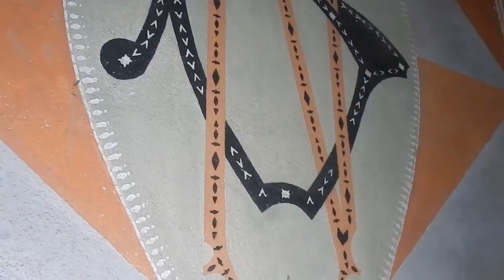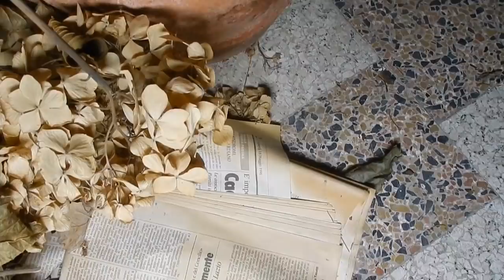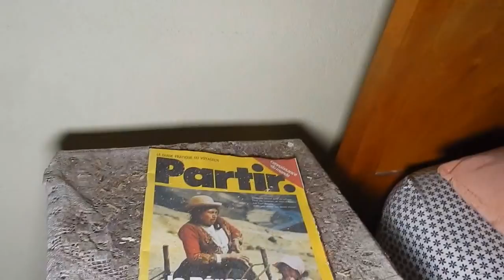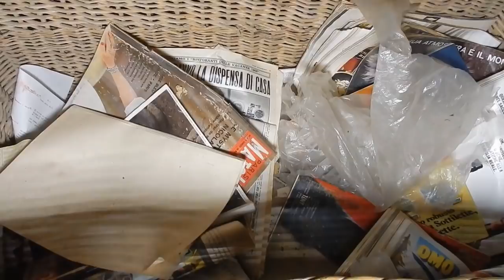LA VILLA DELLO STILISTA/ THE VILLA OF THE STYLIST - URBEX LADY -URBEX ITALIA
Ciao a tutti, in questa esplorazione io e il Pink Fluffy Unicorn vi porteremo a visitare una villa dove pare il tempo si sia fermato, ossia la villa dello stilista.
Questa casa apparteneva ad uno stilista francese che amava girare il mondo.
NON VERRANNO FORNITE LE COORDINATE!!!
Hi everyone, in this urban exploration me and the Pink Fluffy Unicorn go to a very nice villa where the time seems to be stopped.
This house was used to belong to a french stylist that loved to travel around the world.
NO LOCATION WILL BE GIVEN!